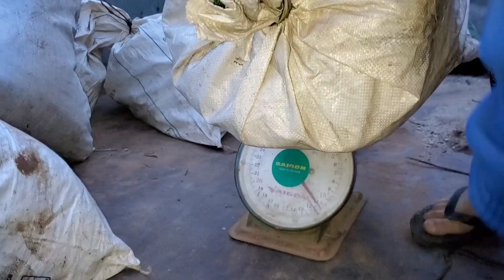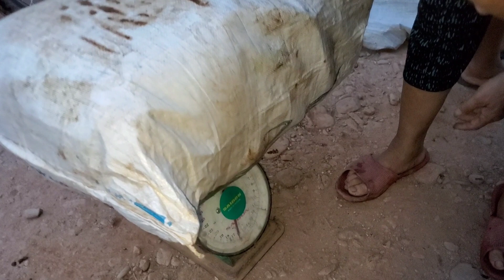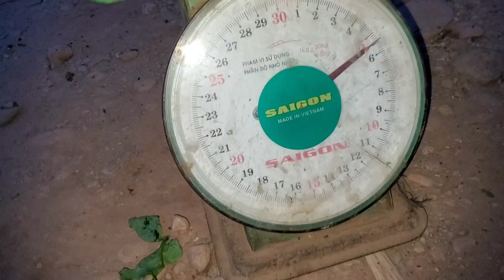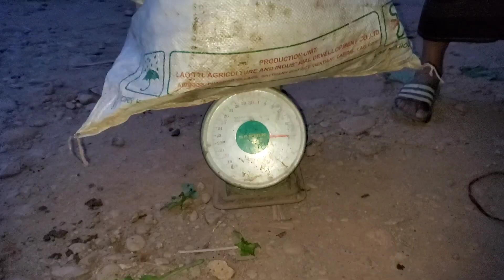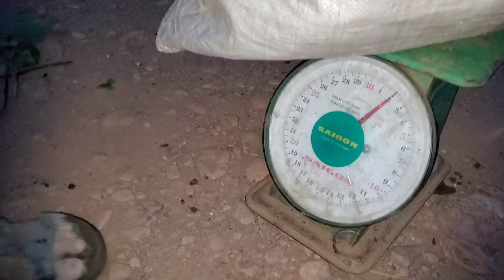Muag Zaub Ntau Tau Nyiaj Tsawg Xwb